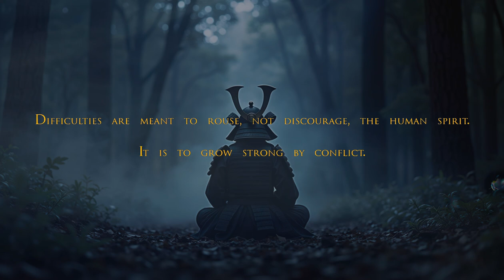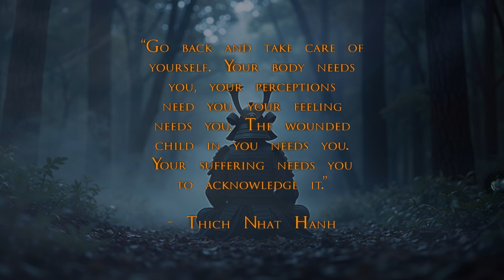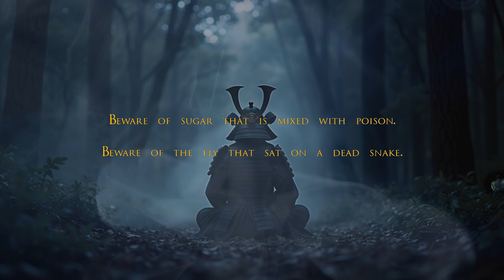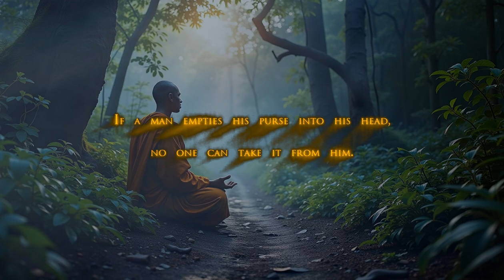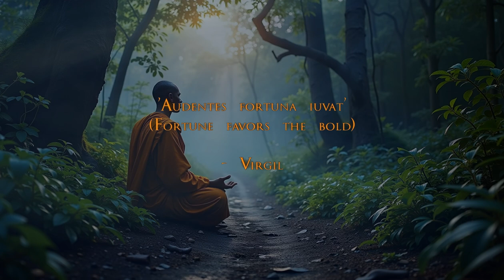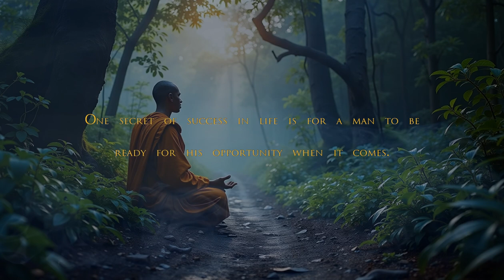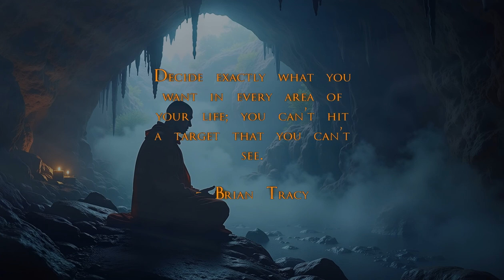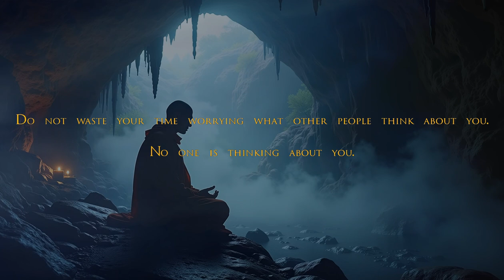Be miserable or motivate yourself. It's always your choice. (Sub-Conscious Stoic)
Sub-Conscious Stoic - Motivational Quotes Video Workout - Stoic Relaxation and Mindfulness music - Ego clouds and disrupts everything.  Jocko Willink